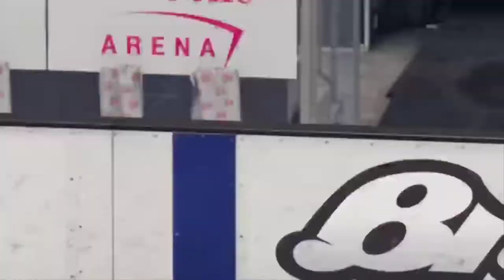nhl 23 Vegas Golden knights vs Washington capitals game 1